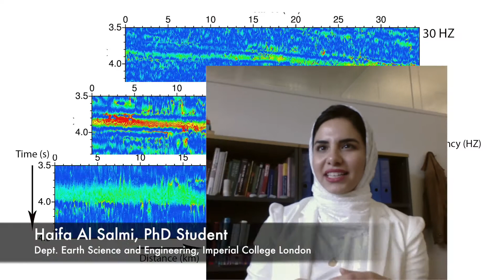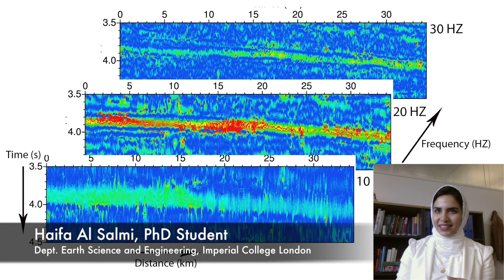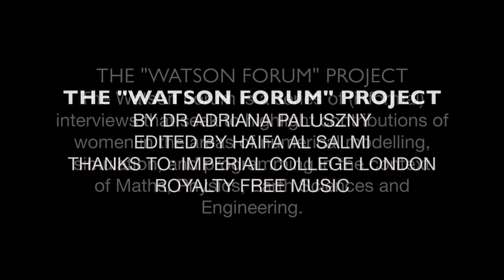Haifa Al Salmi Interview - Watson Forum Interview